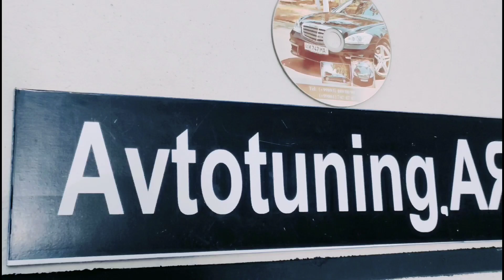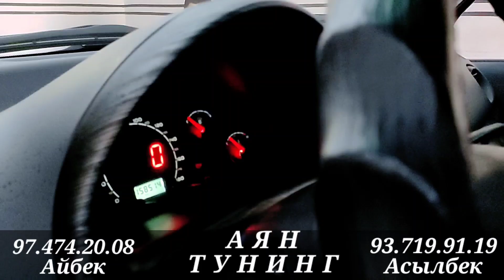НУКУСТЕ ТОНИРОВКА БИПУЛ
БАЙРАМ МУБАРЕК